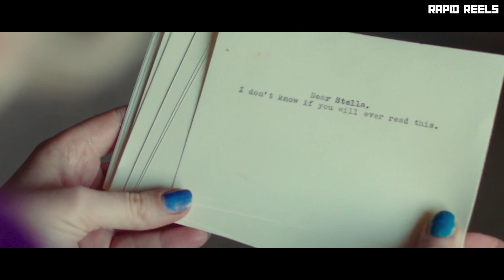An Unknown Disease Hits The Town But Outsiders Remain Immune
In the enchanting town of Everwood, hidden deep within a mystical forest, a centuries-old curse lingers, both beautiful and deadly. "The Enchanted Echo" unravels the gripping tale of a young woman, Elara, who becomes entangled in the curse's mesmerizing web.

Elara, an aspiring botanist, stumbles upon an ancient book in the town's forgotten library that reveals the curse's existence. The curse, cast by a vengeful sorceress generations ago, has a captivating twist: every night, as the clock strikes midnight, the entire town is trapped in a timeless moment of breathtaking beauty, but at a steep cost.

The curse's beauty lies in its ability to freeze time and transform Everwood into a mesmerizing dreamscape filled with vibrant flowers that glow like stars and ethereal music that enchants the soul. The townspeople, frozen in this enchantment, remain ageless and untouched by the passage of time.

However, the curse exacts a terrible toll. For every night spent in this exquisite trance, one citizen's memories are stolen, their personality gradually fading into nothingness. As the curse progresses, the town's population dwindles, and the remaining residents live in perpetual fear of losing their loved ones.

Elara, driven by her love for Everwood and its people, embarks on a perilous quest to break the curse. Armed with her botanical knowledge and a newfound determination, she sets out to locate the reclusive sorceress responsible for the enchantment. Along her journey, she discovers unexpected allies: a mysterious, time-traveling musician and a reclusive herbalist who holds the key to unlocking the curse's secrets.

As Elara delves deeper into the curse's mysteries, she unravels hidden truths about her own family's connection to the sorceress and the dark consequences of meddling with time. With each step closer to breaking the enchantment, the curse's allure becomes more potent, and Elara must resist its temptation, lest she becomes its next victim.

"The Enchanted Echo" is a spellbinding tale of love, sacrifice, and the timeless battle between beauty and darkness. It explores the hauntingly beautiful aspects of curses and the enduring strength of the human spirit in the face of enchanting peril. Will Elara's determination and bravery be enough to shatter the curse's captivating hold and save Everwood from fading into an eternal, beautiful silence?

In this movie recap we will try to cover each and every important detail about the film and if you have watched the trailer of the movie, then you must know that this is one of the most amazing movies you will watch this month.